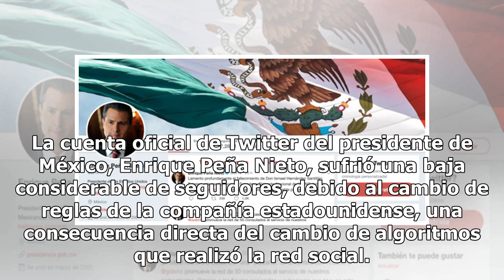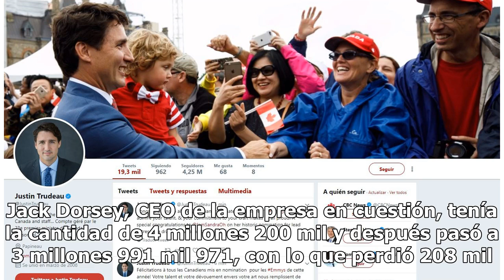Peña Nieto pierde miles de seguidores en Twitter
La cuenta oficial de Twitter del presidente de México, Enrique Peña Nieto, sufrió una baja considerable de seguidores, debido al cambio de reglas de la compañía estadounidense, una consecuencia directa del cambio de algoritmos que realizó la red social. El número de followers en la cuenta de Twitter...